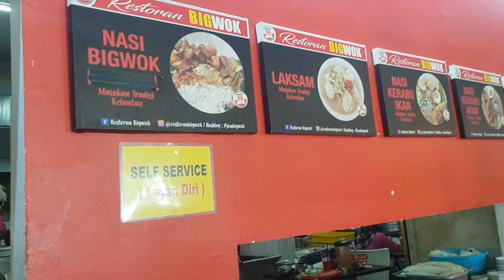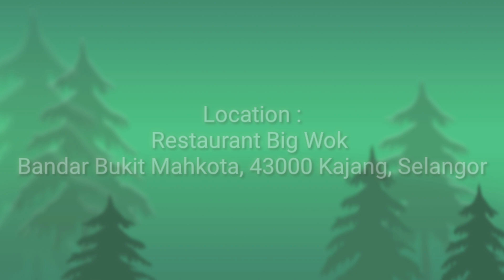Big Wok Restaurant Food Review 😋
We assigned to make a short video for our english assignment. So, this is our short video about reviewing Kelantanese food. Hope you guys enjoy it ✌.

-By Tamhidi Syariah & Law Students-